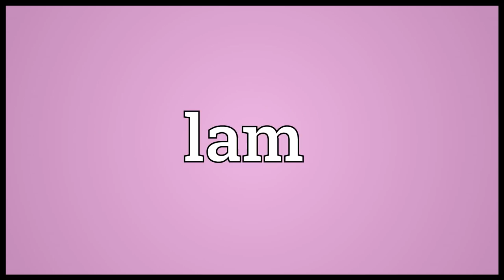Lam Meaning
Video shows what lam means. Used in the expression on the lam to mean that a person is fleeing law enforcement, possibly in hiding..  lam pronunciation. How to pronounce, definition by Wiktionary dictionary. lam meaning. Powered by MaryTTS